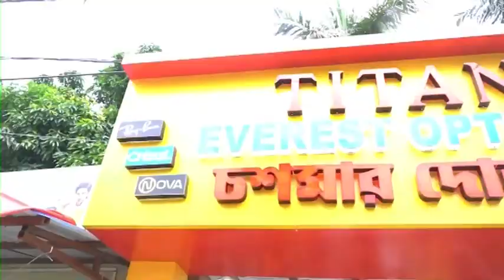Congress: চরলবনগোলায় ভোট পরবর্তী সময়ে হিংসার অভিযোগ তুলে বিক্ষোভ কংগ্রেস কর্মী সমর্থকদের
পুলিশের মদতে বুথ দখল করে ভোট হয়েছে আর তারই প্রতিবাদে আমরা হাইকোর্টে পুনরায় নির্বাচনের জন্য আবেদন করেছি। আমাদের আটকানোর জন্যই তৃণমূলের নেতাকর্মীরা কংগ্রেস কর্মীর সমর্থকদের বাড়ি বাড়ি গিয়ে ভয় দেখাচ্ছেন ।